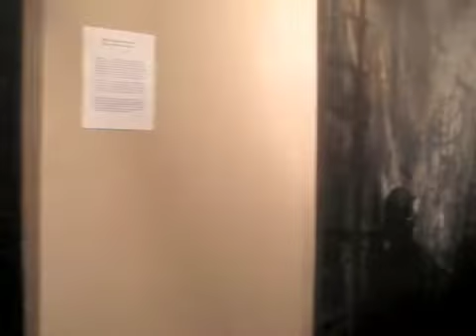The Gallipoli Memorial Club - The Gallipoli Art Prize